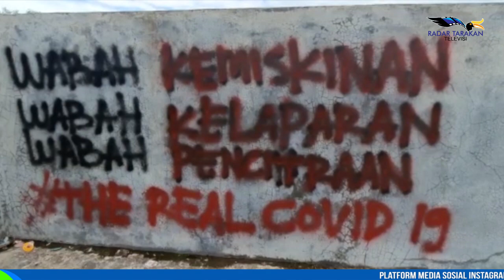PELAKU VANDALISME PROTES PPKM BELUM TERUNGKAP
BELUM LAMA INI, MEDIA SOSIAL DIHEBOHKAN DENGAN ADANYA VANDALISME DI SPORT CENTER TERKAIR DENGAN KATA-KATA PROTES TERHADAP PENETAPAN PPKM DI KOTA TARAKAN, PIHAK SATPOL PP PUN MENGAKU SUDAH MELAKUKAN KOORDINASI DENGAN PIHAK TERKIAT UNTUK MENGUNGKAP PELAKU VANDALISME TERSEBUT.